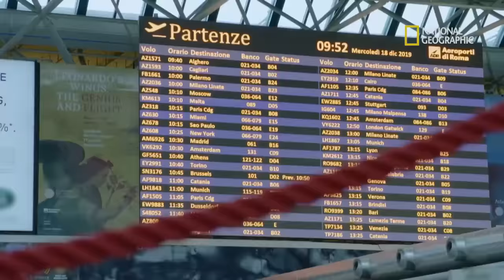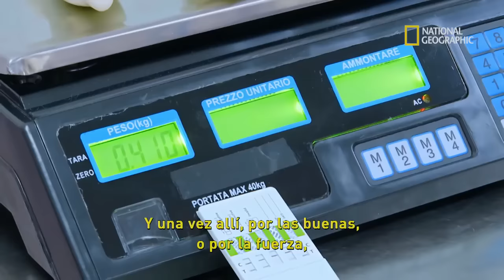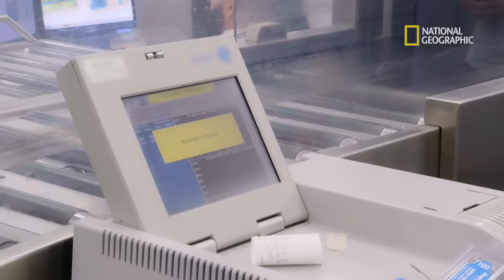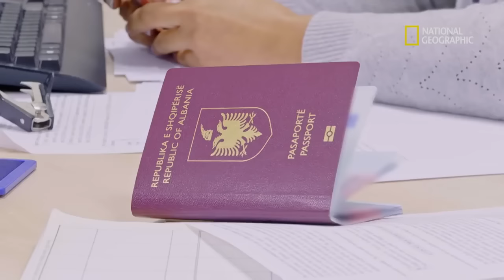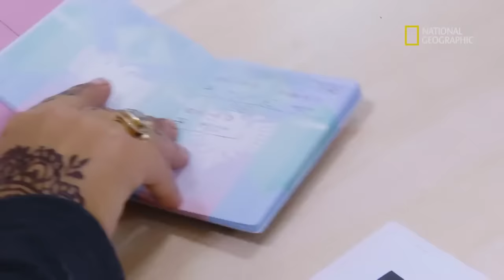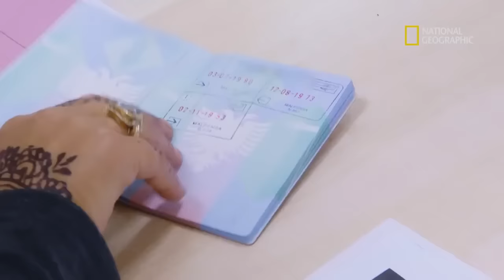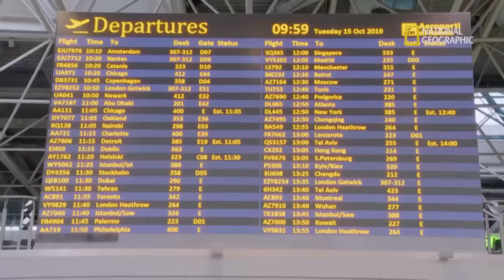Alerta Aeropuerto Roma capítulo 5. Un paquete especial.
La policia antidrogas del aeropuerto Fiumicimo se encarga detectar los mas increíbles envíos.